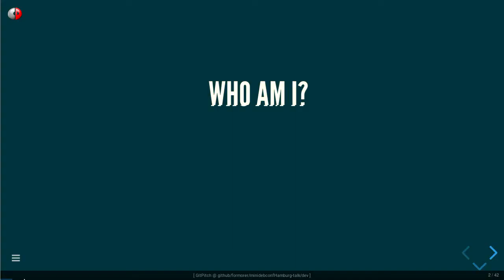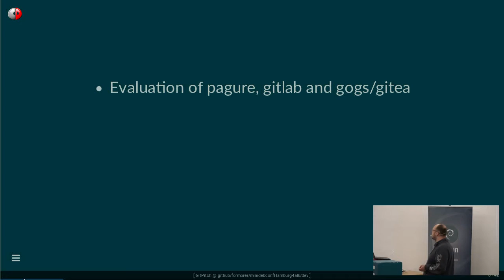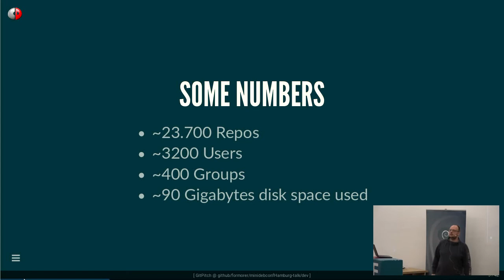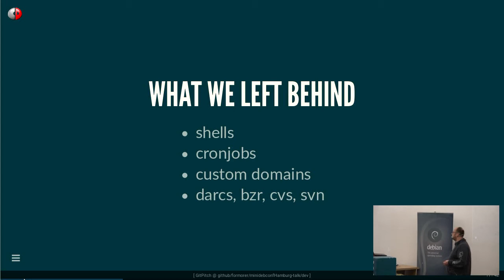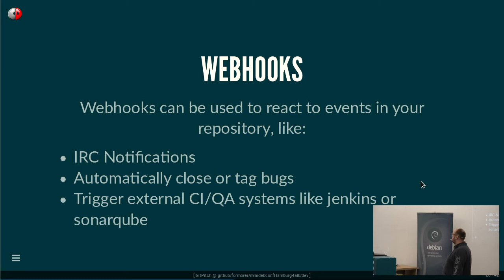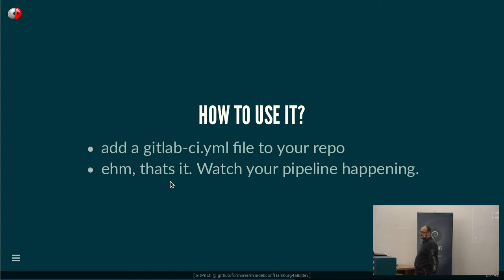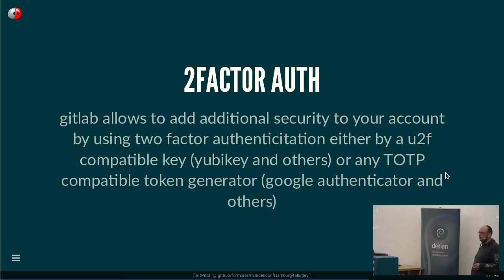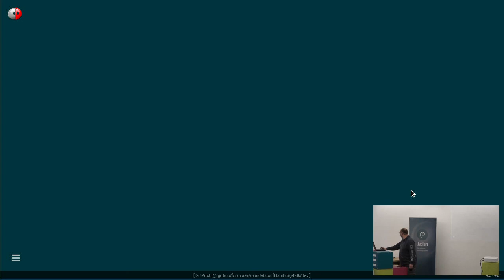salsa.debian.org state of affairs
by Alexander Wirt

Room: main
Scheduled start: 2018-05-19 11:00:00